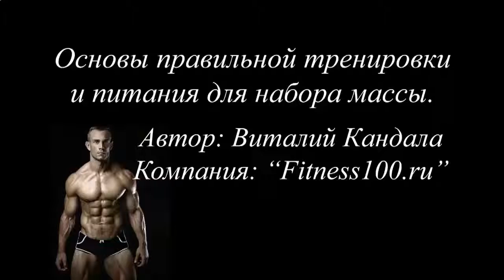КАК НАКАЧАТЬ ЛЕВЫЙ ПРЕСС